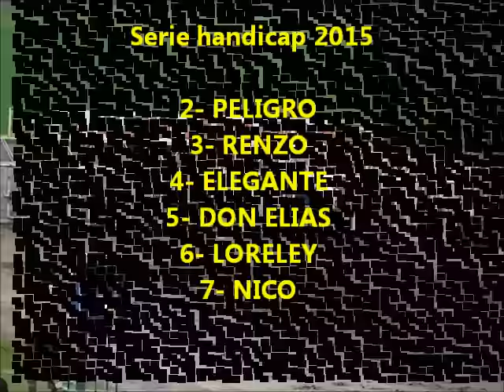ELEGANTE serie handicap 2015